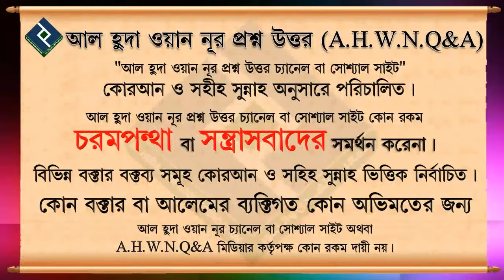যে কোরআন ছিড়ে গিয়েছে সেগুলো কি করবেন ᴴᴰ┇শায়খ মিজানুর রহমান মাদানী